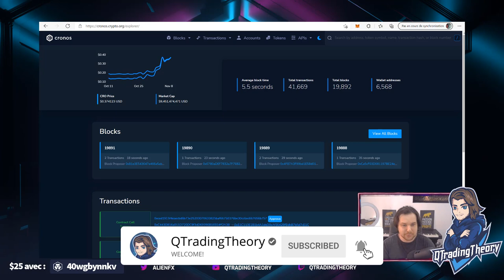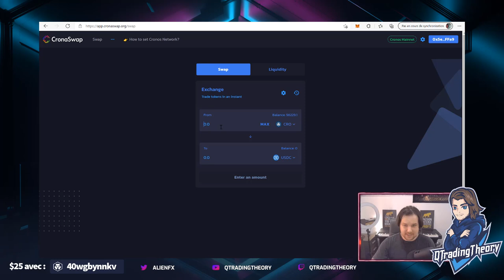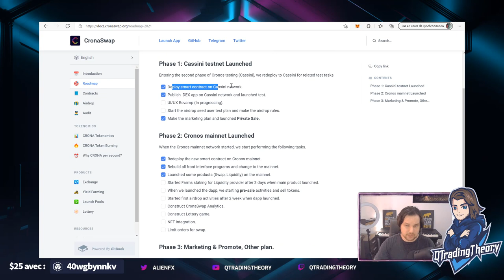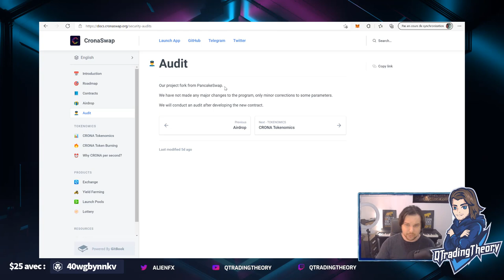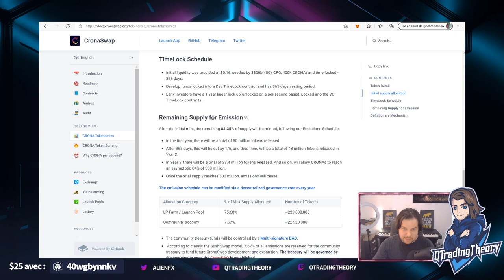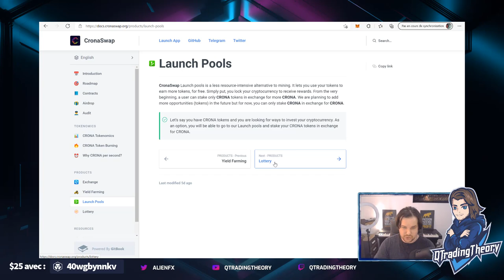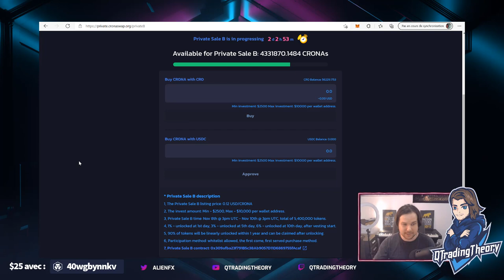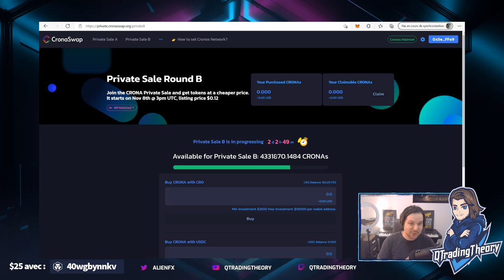Crypto.com CRONOS | DEX CronaSwap - Le futur pancakeswap ? - Episode 02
Présentation du potentiel futur pancakeswap sur CRONOS. CronaSwap, le futur n°1 des DEX Cronos ? Présentation et analyse du whitepaper, plus présentation de la private sale !
Le DEX CronaSwap va être le futur des DEX. Cronos tape fort.
Le Dex CronaSwap est-il le futur PancakeSwap ? réponse en vidéo

00:00 Intro
00:57 Stats Cronos
02:51 DEX CronaSwap
03:55 Swap sur CronaSwap
07:48 Whitepaper Introduction
09:31 Whitepaper Roadmap
13:54 Whitepaper Airdrop
15:04 Whitepaper Tokenomics
25:24 Whitepaper Conclusion
26:23 Private Sale CRONA
33:06 Outro

🤝 NOTRE COMMUNAUTÉ
QTradingTheory est une communauté francophone de passionnés. Nous parlons principalement de cryptos, de gaming/nfts, mais également de trading algorithmique.